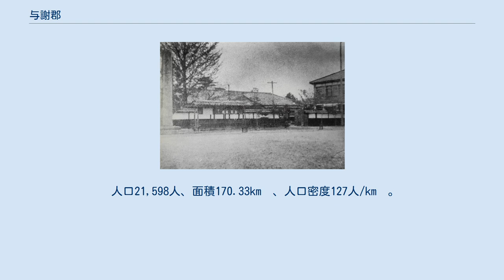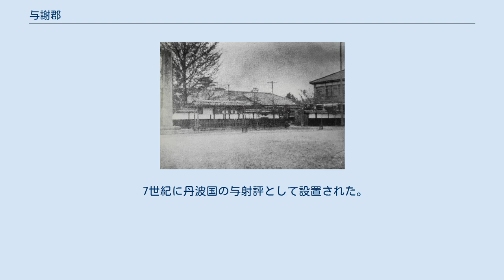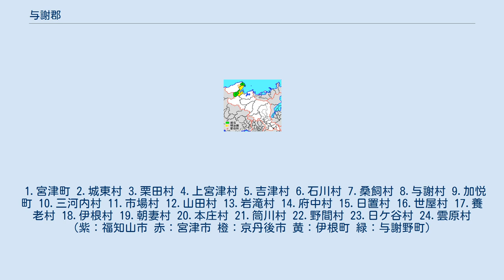与謝郡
京都府与謝郡の位置（1.伊根町 2.与謝野町 薄黄：後に他郡に編入された地域） 宮津町にあった与謝郡役所（大正時代） 与謝郡（よさぐん）は、京都府（丹後国）の郡。
（2021年9月1日、推計人口） 下記の2町を含む。
 1897年（明治12年）に行政区画として発足した当時の郡域は、上記2町のほか、概ね下記の区域にあたる。
 地元では「よさぐん」ではなく「よざぐん」と発音されることが多い。
2011年3月11日に開通した山陰近畿自動車道与謝天橋立ICは、地元の読み方を尊重して「よざあまのはしだて」と命名されている。
また与謝野町内の地名「与謝」は行政上も「よざ」と読まれる。
 地名としてのよさは雄略天皇22年に「餘社郡」で初見される。
入江の見られる郡域において、湾での「よせあみ」（寄網）漁法が「よさみ」、そして「よさ」へ転訛したものである。
 7世紀に丹波国の与射評として設置された。
701年に評が郡になり、713年に丹後国が設置されるとこれに属した。
 1.宮津町 2.城東村 3.栗田村 4.上宮津村 5.吉津村 6.石川村 7.桑飼村 8.与謝村 9.加悦町 10.三河内村 11.市場村 12.山田村 13.岩滝村 14.府中村 15.日置村 16.世屋村 17.養老村 18.伊根村 19.朝妻村 20.本庄村 21.筒川村 22.野間村 23.日ケ谷村 24.雲原村（紫：福知山市 赤：宮津市 橙：京丹後市 黄：伊根町 緑：与謝野町）